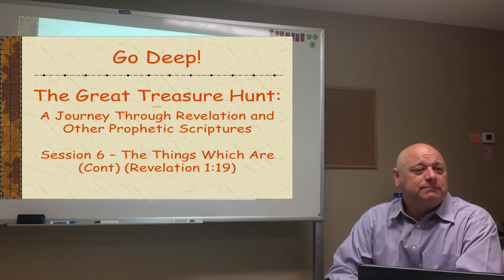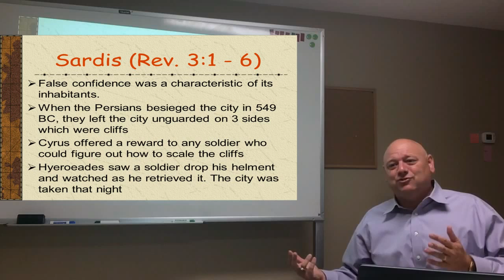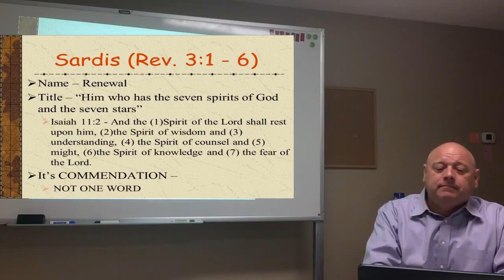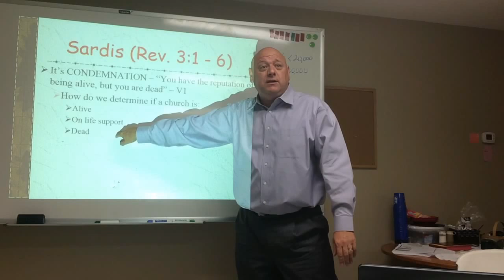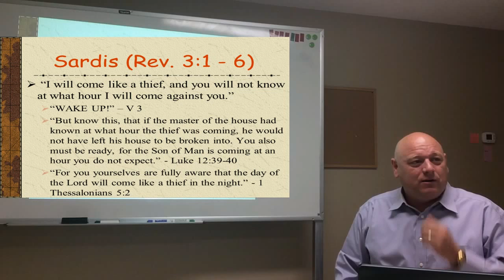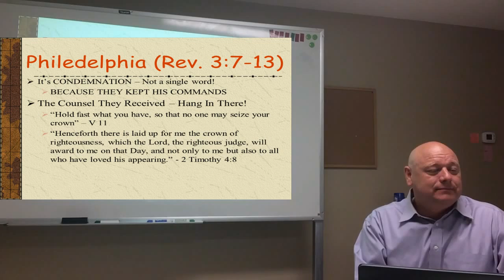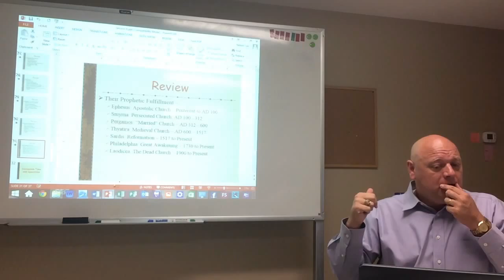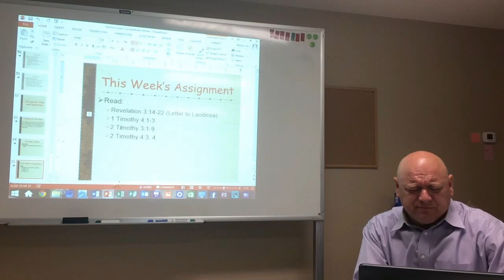Go Deep! - Session 6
Go Deep! - Session 6 with notes